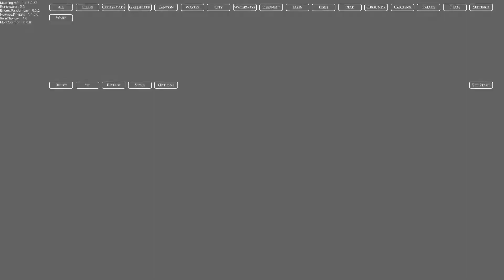Hollow Knight ER pt 12 - Ancient Basin x The Abyss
This is part 12 which takes place in both Ancient Basin and The Abyss

This series is pretty long, but I find it very interesting seeing what this mod does to the main game.
First of all, sometimes I am not able to progress because of the mod and sometimes I have to use no-clip to get past a certain obstacle. So if I no-clip, its because I have no way of progressing.
This enemy randomizer is insane. Sometimes it replaces a normal enemy with a full on boss. Just keep in mind that this mod can get crazy.
One more thing: I am going to post one part of the video a day.
Yey!